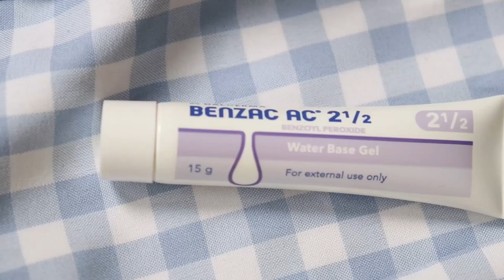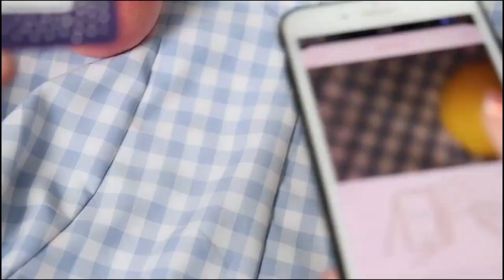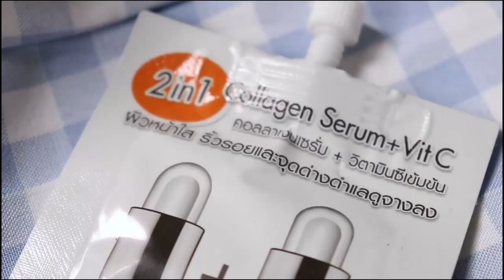C_ROT || Skincare routine (night) อัพเดทสกินแคร์ที่ใช้ช่วงนี้ 🤍 (ช่วยเรื่องสิว+เรื่องรอยสิว)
คลิปนี้เป็นการอัพเดทสกินแคร์ตอนกลางคืนที่รอทใช้ประจำ(เกือบ)ทุกวัน
 ปกติจะไม่ทำคลิปเกี่ยวกับสกินแคร์เท่าไรเพราะไม่ค่อยรู้เรื่องสกินแคร์ค่ะ
ส่วนตัวรอทจะไม่ค่อยเปลี่ยนสกินแคร์ทุกๆ3เดือน (เหมือนอย่างคนอื่น) ยกเว้นจะเปลี่ยนเฉพาะตัวที่หมดแล้วอยากลองตัวใหม่ บางทีก็ใช้ครีมซองในเซเว่น
ปล. เงินบ่มีจ้า 😂

คลิปนี้ผิดพลาดเยอะมาก 🥺  โดยเฉพาะเรื่องการลงสกินแคร์ในแต่ละขั้นตอน มุแง รอทเพิ่งเห็นขั้นตอนลงในtiktok ว่าเค้าลงตัวไหนก่อน

ราคาสินค้า ซื้อที่ไหนรอทจะใส่ไว้ให้นะคะ

1. Benzac ac 2.5%
ตัวนี้เป็นยาละลายหัวสิวที่ช่วยเรื่องสิวอุดตัน
ให้อ่อนตัวลง ใช้ทาก่อนล้างหน้าทาทิ้งไว้ 5-15นาท มีขนาด% 2.5%กับ5% แนะนำคนที่เพิ่งลองใช้ มีผิวแพ้ง่ายให้ใช้2.5% ก่อน
ราคา 137บาท หาซื้อที่ร้านขายยา

Royal Beauty Collagen Vit-C Soap
ราคา59บาท
หาซื้อได้ง่าย ไม่ว่าจะเป็น 7-11  cj  nine beauty ร้านค้าเครื่องสำอางทั่วไป

FOREO UFO smart mask
ราคา10300 บาท

Clinda m
ราคา69บาท
หาซื้อได้ที่ร้านขายยา

5. Royal Beauty Collagen Serum+VitC
ราคา39บาท
หาซื้อได้ที่ 7-11  cj  nine beauty top วสัน family mart

6.Oringin mega mushroom
ราคา1750บาท
หาซื้อได้ที่ Sephora

VITARA ANTI ACNE MOISTURIZING CREAM

Sk ll R.N.A. Power Radical New Age
ราคา 5,990 บาท ขนาด80g
หาซื้อได้ที่ central

Estēe Advanced Night Repair Eye Concentrate Matrix.
ราคา2,790
ราคาซื้อได้ที่ central ,Robinson